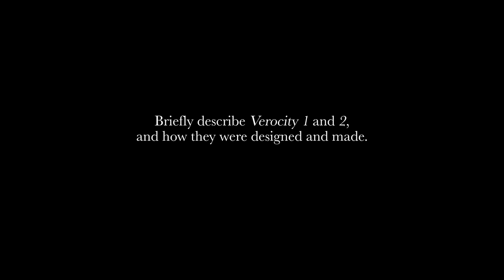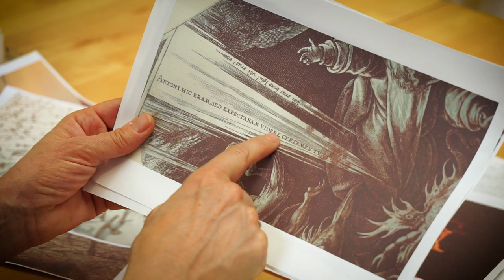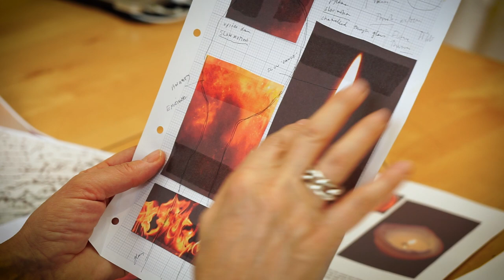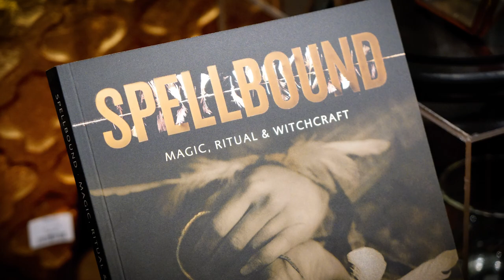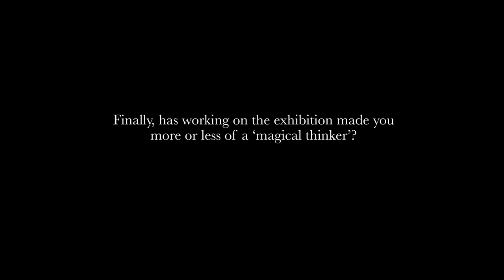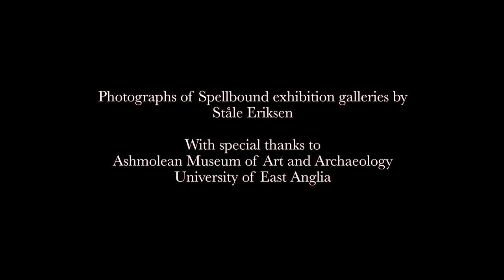Spellbound Interview with Contemporary Artist Annie Cattrell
Spellbound: Magic, Ritual, and Witchcraft was a major exhibition at the Ashmolean Museum of Art and Archaeology (31 August 2018 – 6 January 2019), emerging from the Leverhulme Trust research project Inner Lives: Emotions, Identity, and the Supernatural, 1300–1900. Annie Cattrell was one of the contemporary artists who created original works for the show. Here, Annie discusses the inspiration behind her installations Verocity 1 and 2, focussing on her collaboration with historian of early modern witchcraft Professor Malcolm Gaskill from the University of East Anglia.

Photo Credits

Music Credits